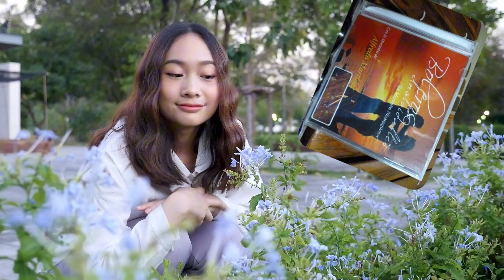Temeridad - Marimba Combo Sones De Mi Tierra y Alfredo Martinez